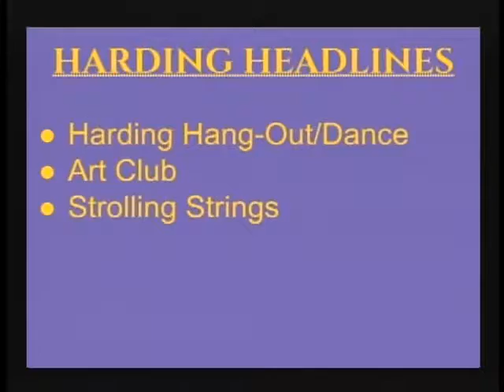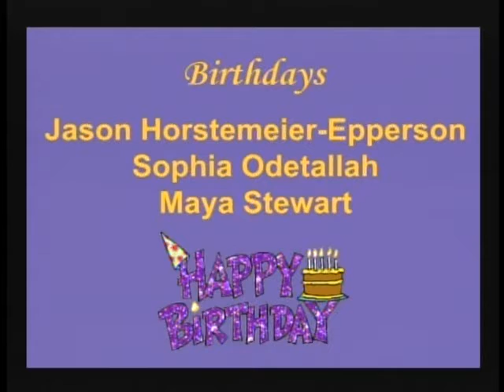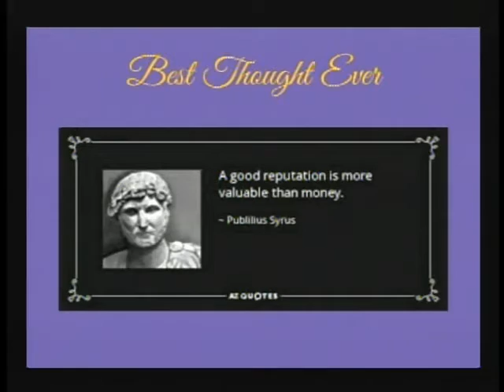Harding Morning News 03-13-17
Jimmy, Joey and Jackson